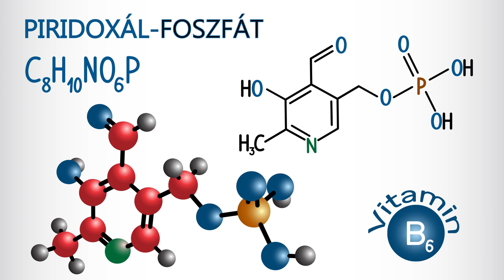7 tünet, amely B6 hiányt jelez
Folyamatok, amelyekben részt vesz a B6. Egészségügyi állapotok, amikor ajánlott a B6, a piridoxin tudatos pótlása. Ételek, amelyeknekben sok a B6.